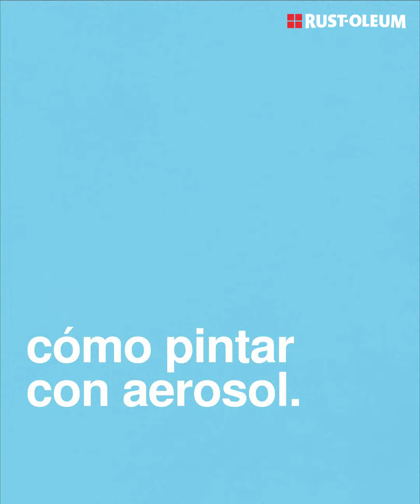Cómo pintar con aerosol o spray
Aprende a pintar con aerosol o spray y aprovecha al máximo todos los beneficios y ventajas que te ofrece nuestra línea de aerosoles. ¡Lúcete desde la primera vez!